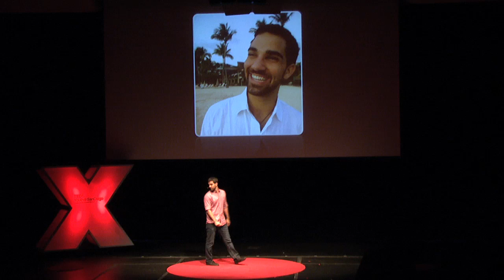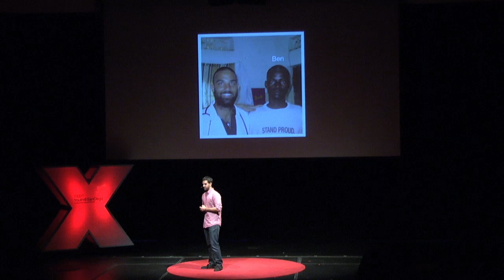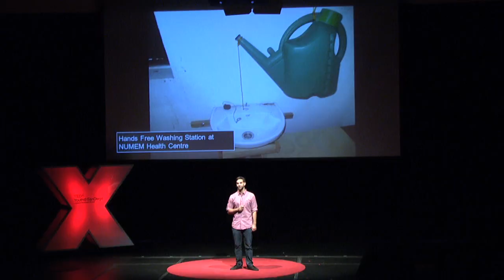How Surgery By Candlelight Saved My Life: David Joseph at TEDxYouth@SanDiego 2013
When a debilitating depression forced college student David Joseph to think his life was worthless, he set out to be of service in Uganda and give life one more try.  Working with a young, local clinician gave him a new perspective that allowed him to not only see the light in his own life — he also realized that he can be a light for others.

Entering his third year at the University of California, Los Angeles, David Joseph is the co-founder and Overseas Director of the Northern Uganda Medical Mission (NUMEM). He founded NUMEM, now a fully developed health center, with six Ugandan clinicians, in order to address the deplorable status of healthcare in the district of Pader. He and the organization use a strictly community-based approach to develop an innovative, sustainable and quality healthcare model. David is a member of the Clinton Global Initiative University, and received the first ever UCLA Global Citizens Fellowship to implement his groundbreaking "Rural Emergency Medical Communications System." David believes that developing NUMEM is not an act of help or charity, but rather an act of humanity, an act of loving another human being the way a human being deserves to be loved. He hopes to continue to practice this philosophy by pursuing a career in medicine

TEDxYouth@SanDiego is an independently organized TEDx event designed by youth, for youth to bring the power of big ideas to the youth of San Diego -- and the world.